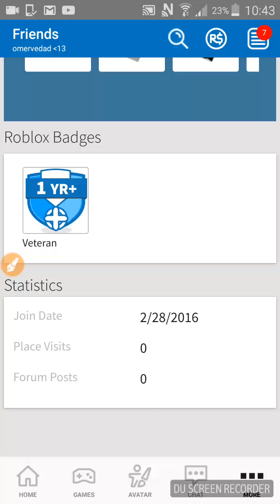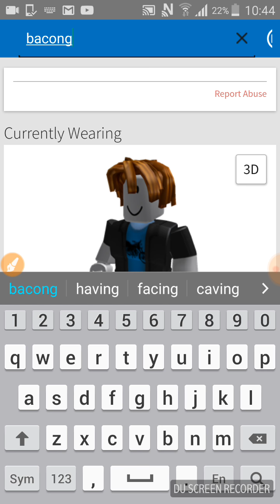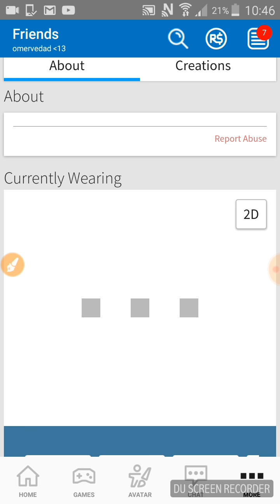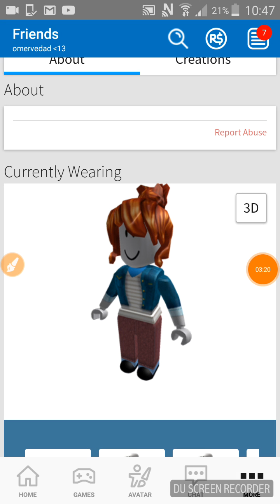For:LeviGameGuy (School Day)